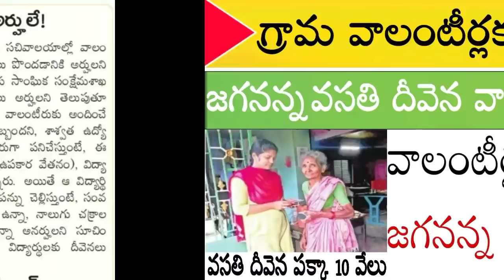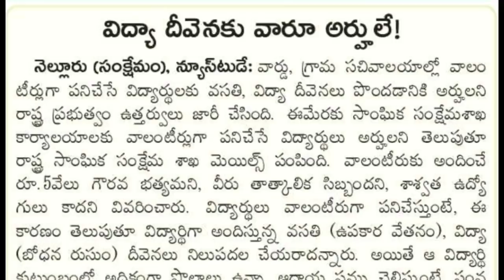వాలంటీర్లకు సూపర్ గుడ్ న్యూస్ ! వాలంటీర్లకు 10 వేలు రూ" వేస్తారు ! జగనన్న వసతి దీవెన అర్హులే